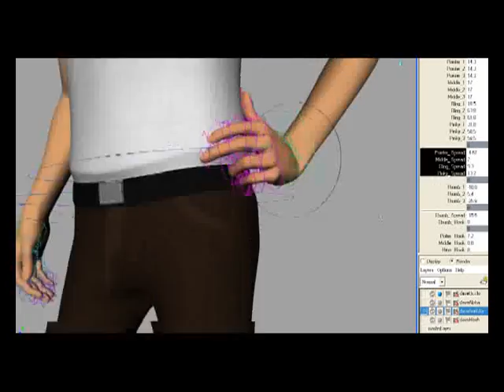Future Is Today Making of